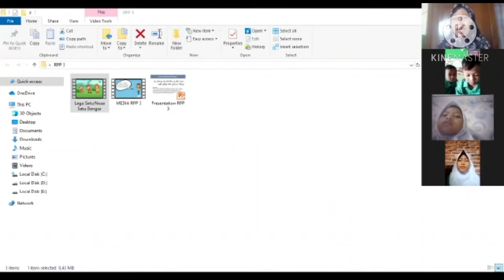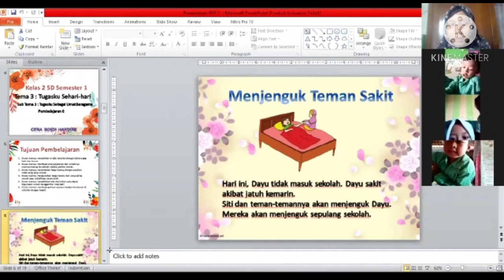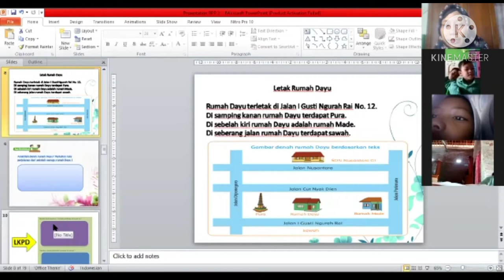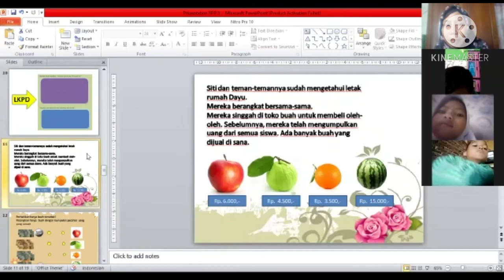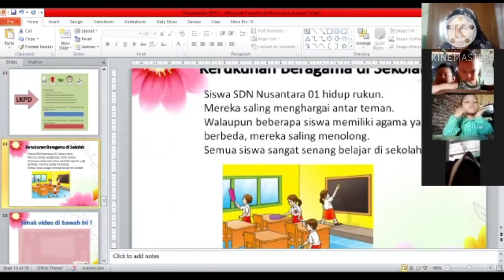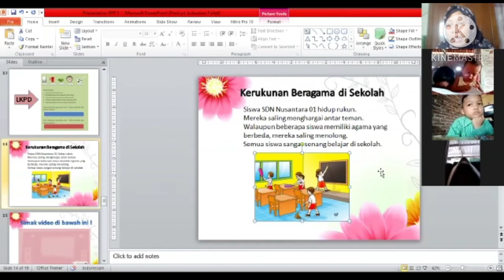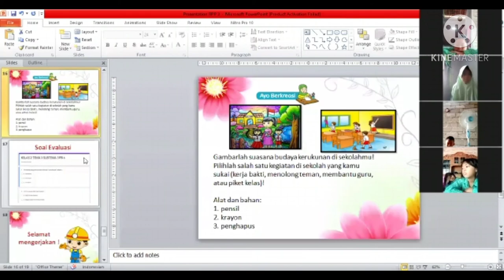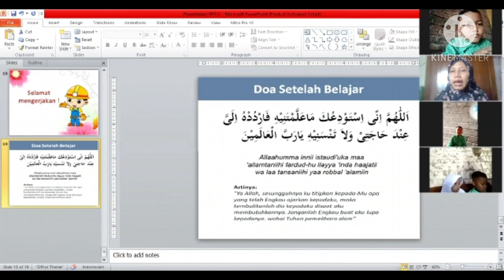Video Pembelajaran Siklus 3